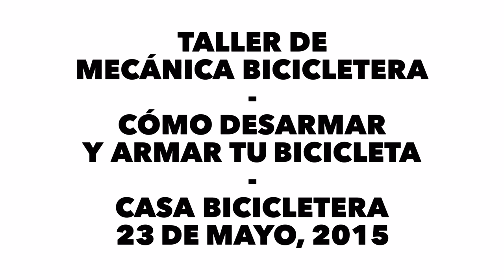Imágenes del taller de mecánica bicicletera "Cómo desarmar y armar tu bicicleta"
Este taller fue impartido por nuestro gran amigo José Ángel Martínez Méndez el 23 de mayo de 2015 en el patio común donde antes estaba la Casa Bicicletera.